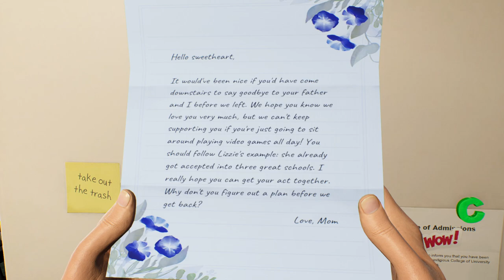KACGAMES PLAYS HIGH ON LIFE